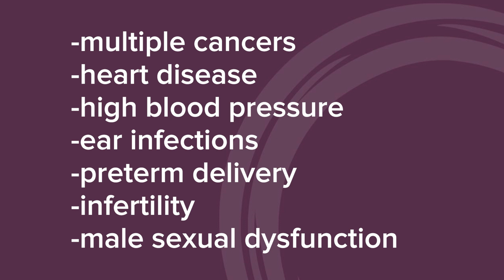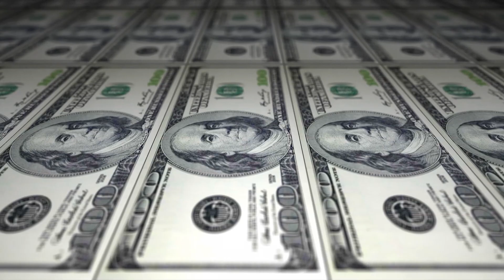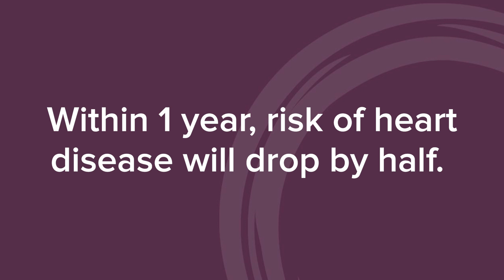Dr. Engel (smoking)